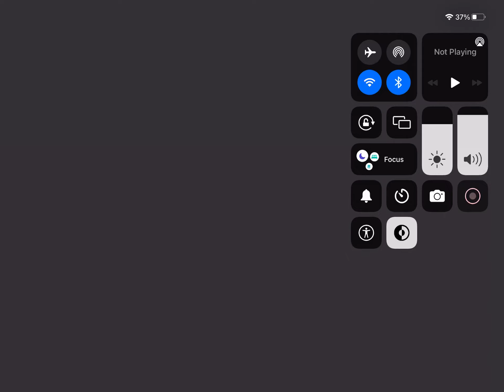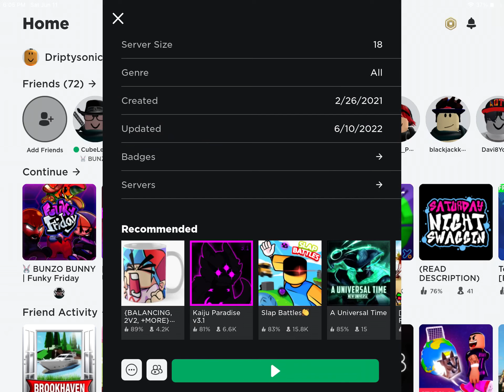Funky friiiiiday gameplay